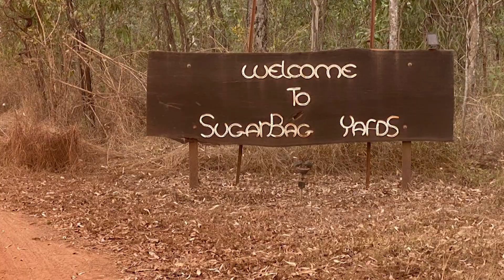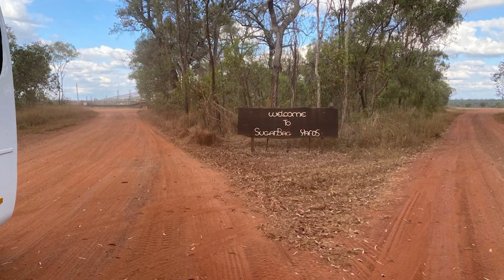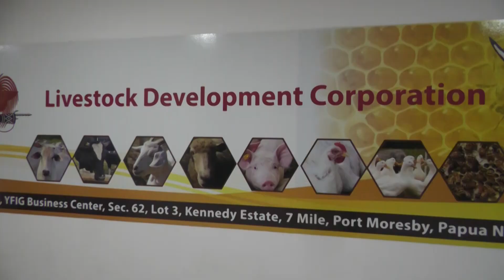L-D-C PROGRESSES DIALOGUE WITH SUGARBAG YARD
The Ministry of Livestock together with the Livestock Development Corporation has no time to waste, as their priority is to make sure PNG become self-reliant in meat production by 2025.
In June 2023, they revisited an agreement that was signed back in 2020 with Sugarbag a cattle exporter in North Queensland, Australia. The agreement will see Sugarbag supply PNG with cattles for slaughtering and breeding as well.
However, the arrangements did not progress due to COVID-19 outbreak.